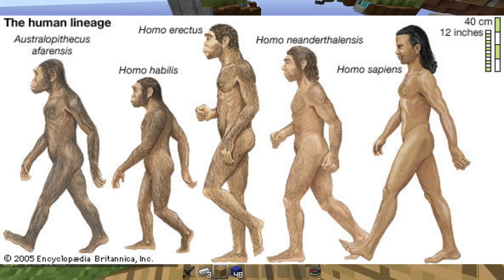Top 10 Monkeys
Now Monkeys are pretty cool, but there are so many, how can we know which ones are the coolest. Well don't you worry, I already did it.
Now watch video.